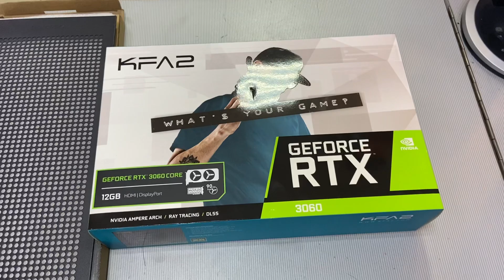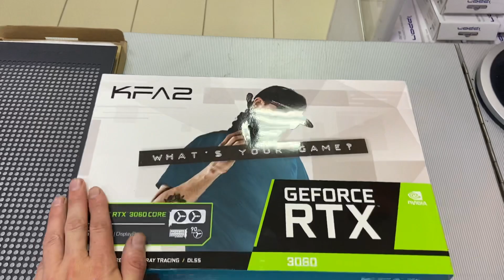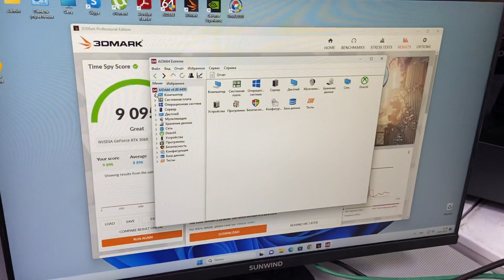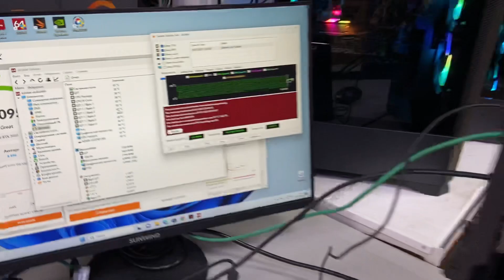73000₽, i5 12400F, 16Gb, ssd 1Tb, RTX 3060 12Gb, 750W, Cougar DuoFace Pro